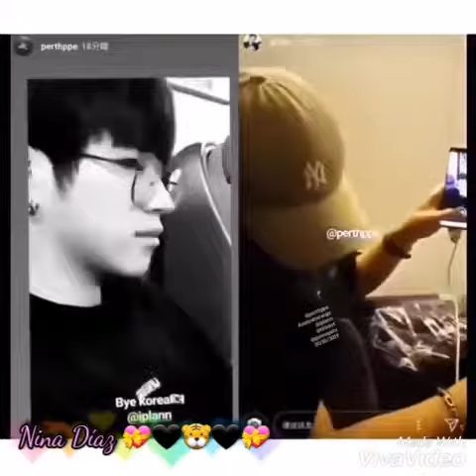the handsome perth and iplann ig come home with Team attractorth good trip beautiful tiger 😍🖤🐯